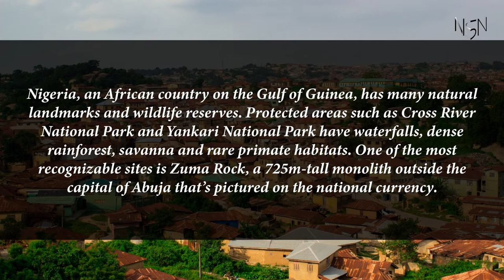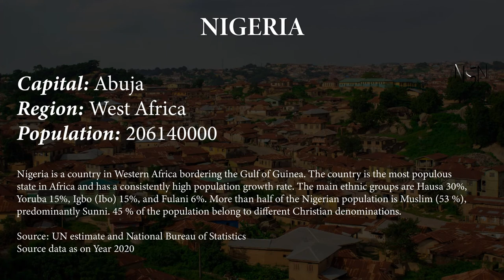Capital, region, flag, population and other details of Nigeria (#7 World’s Most Populous Country)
Capital, region, flag, population and other details of Nigeria (#7 World’s Most Populous Country) with Audio Description

Nigeria
Nigeria, an African country on the Gulf of Guinea, has many natural landmarks and wildlife reserves. Protected areas such as Cross River National Park and Yankari National Park have waterfalls, dense rainforest, savanna and rare primate habitats. One of the most recognizable sites is Zuma Rock, a 725m-tall monolith outside the capital of Abuja that’s pictured on the national currency.

Capital: Abuja
Region: West Africa
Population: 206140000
Nigeria is a country in Western Africa bordering the Gulf of Guinea. The country is the most populous state in Africa and has a consistently high population growth rate. The main ethnic groups are Hausa 30%, Yoruba 15%, Igbo (Ibo) 15%, and Fulani 6%. More than half of the Nigerian population is Muslim (53 %), predominantly Sunni. 45 % of the population belong to different Christian denominations.

Source: UN estimate and National Bureau of Statistics